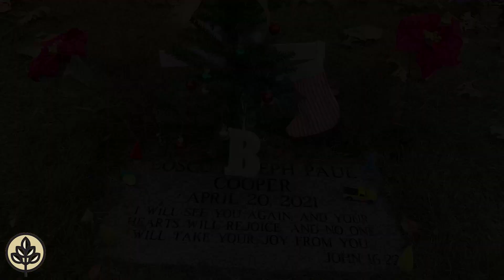JAMA and EMTALA in Pro-Life News this Week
Johns Hopkins and JAMA brought us a skewed, politicized study in an attempt to misrepresent Texas pro-life laws, and SCOTUS kicked the EMTALA can down the road but likely isn't done with the case. Join us for the latest TAL Update to hear more on these important issues with TAL Executive Director Dr. Joe Pojman and Communications Director Amy O'Donnell.